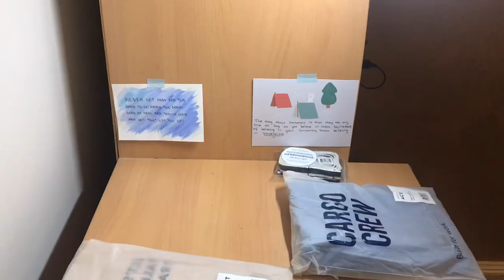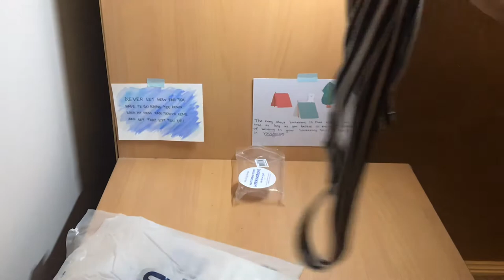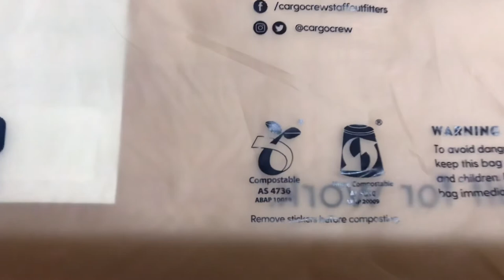Unboxing new aprons from Cargo Crew! No bgm just weird asmr sounds 😂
Helloooo! These aprons from cargo crew are awesome (not a sponsored video btw) I just needed some new aprons and these were just soo good!
You can check them out by searching cargo crew and you will find all sorts of aprons!

Love y’all and see you soon with a new video❤️